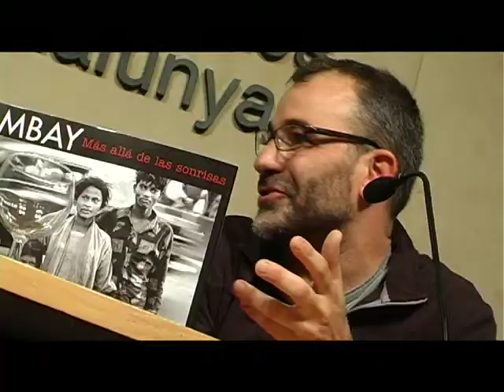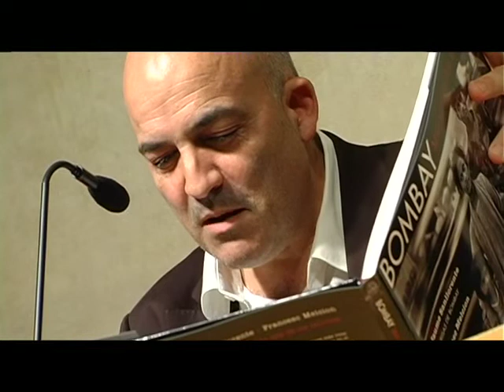Presentación del libro Bombay Smiles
Bombay, capital financiera de la India, tiene actualmente 20.87 millones de habitantes (área metropolitana) de los cuales entre el 50 o 60% vive por debajo de la línea de pobreza.

Con el objetivo de denunciar esta realidad se crean dos plataformas: un libro y una agencia de noticias, que se presentaron en Barcelona el día 4 de noviembre y en Madrid el 6.

Bombay: Más allá de las Sonrisas reúne fotos-denuncia, en blanco y negro, del fotógrafo Francesc Melción y textos del periodista y fundador de la ONG Sonrisas de Bombay Jaume Sanllorente.